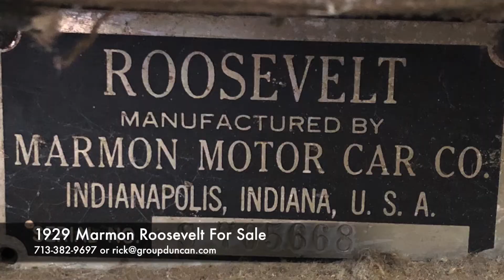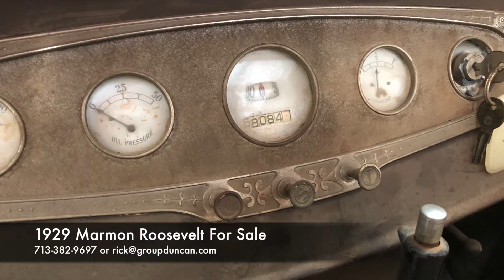Marmon Roosevelt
Marmon Roosevelt for sale